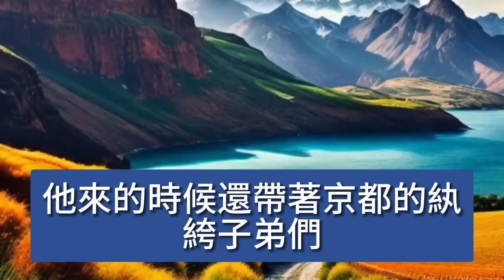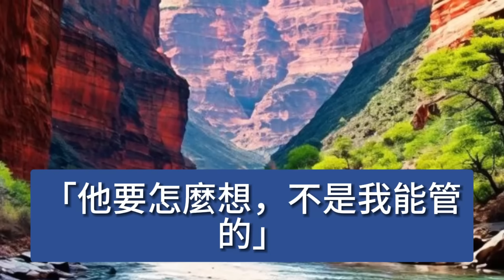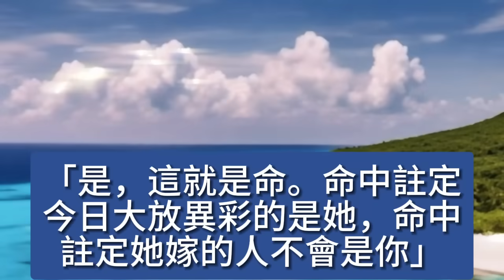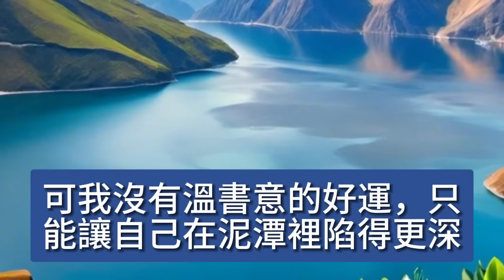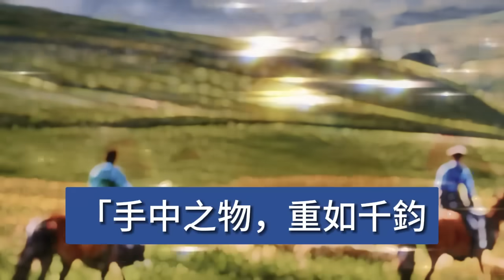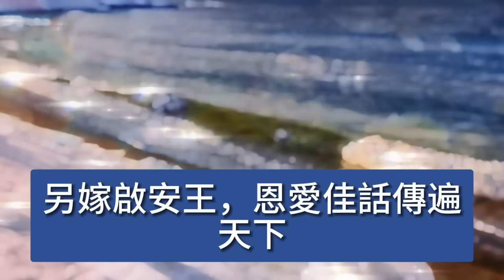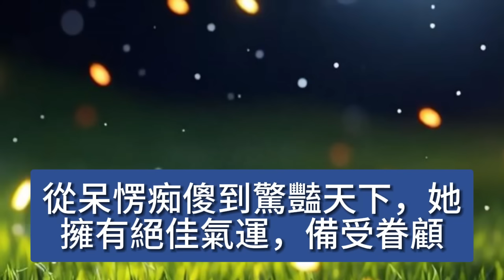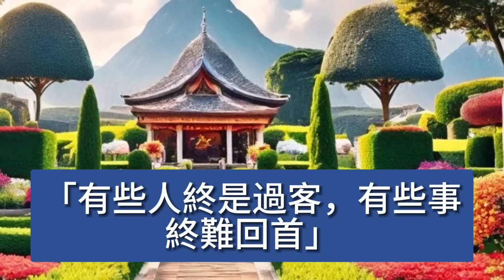妹妹貌美但卻癡傻，被退婚當日竟撞了石柱，因她癡傻無用，無人護著她，只有我扶她起身為她發聲，因我知曉，她再醒來會榮寵加身，而我只是自保 【美好人生】